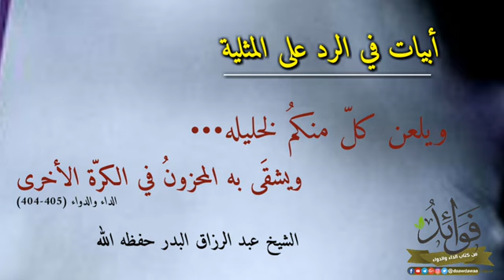أبيات فى الرد على المثلية